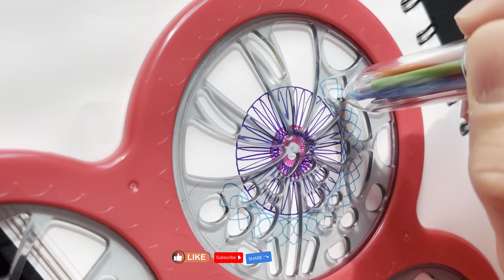The Best Rainbow Design